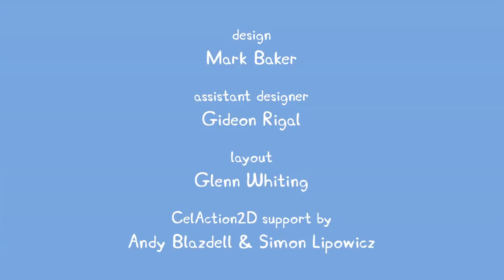peppa pig in somali edition | peppa pig oo af soomaali ah